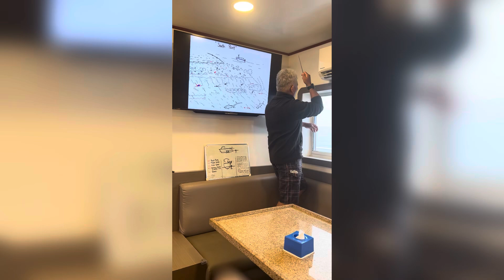Sipadan,Semporna&Mabul 12Days Diving Trip 2024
詩巴丹、仙本那、馬寶島12天瘋狂潛水之旅2024
用十天時間潛了36支氣瓶，我們實在太瘋狂了😝￼